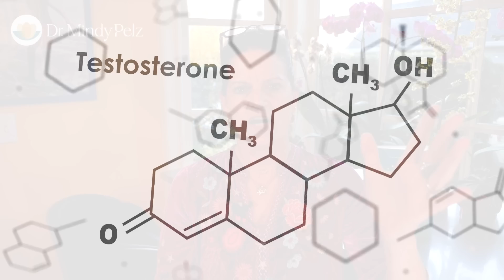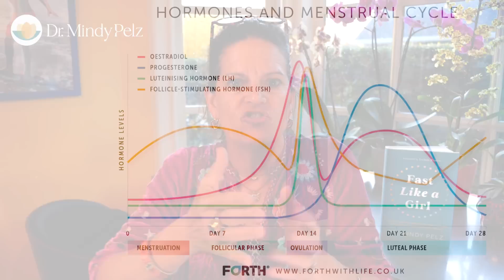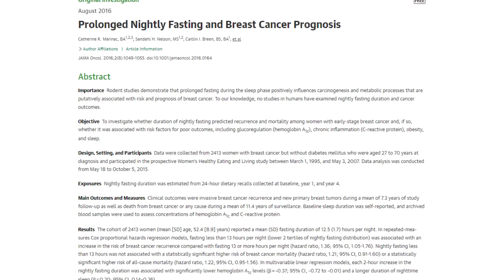Is Fasting Scientifically Proven for Women?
🌟 Order Fast Like a Girl🌟

Topics discussed in this video:

The Science of Fasting for Women
The Fasting Cycle
Hormonal Cycle in Women
The Healing Power of Fasting

Prolonging the length of the nightly fasting interval may be a simple, nonpharmacologic strategy for reducing the risk of breast cancer recurrence. Improvements in glucoregulation and sleep may be mechanisms linking nightly fasting with breast cancer prognosis.

It is not intended to substitute for professional medical advice and should not be relied on as health or personal advice. Always seek the guidance of your doctor with any questions you may have regarding your health or medical condition.